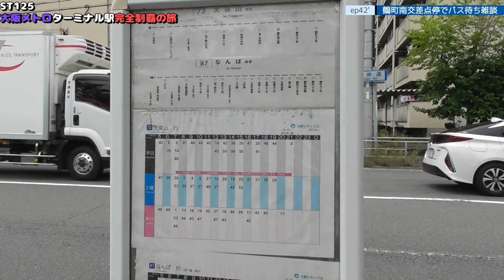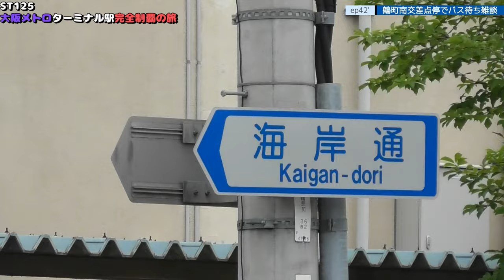ST125 ep42' 鶴町南公園停でバス待ち雑談 ＠大阪市大正区・大阪シティバス【大阪メトロターミナル駅完全制覇の旅】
Location @googlemaps
〒551-0023 大阪府大阪市大正区鶴町１丁目１９
鶴町南公園
1-19 Tsurumachi, Taisho-ku, Osaka-shi, Osaka 551-0023
Tsurumachi Minami Park

1日乗車券「エンジョイエコカード」｜Osaka Metro